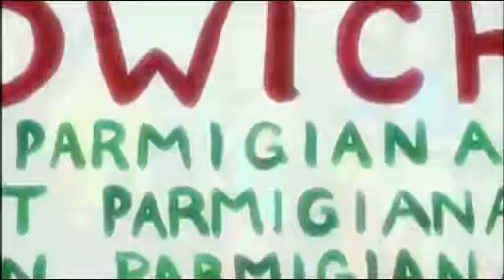Lady GaGa - EhEh Nothing Else I Can Say